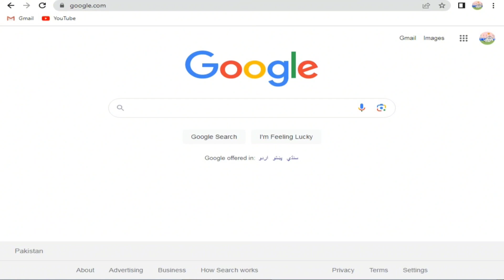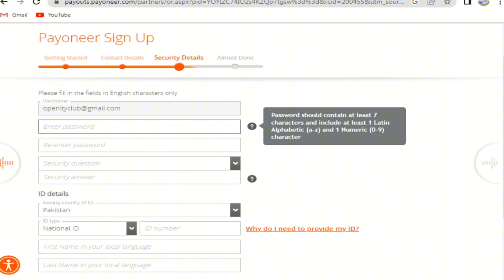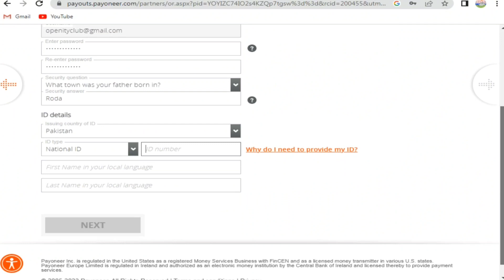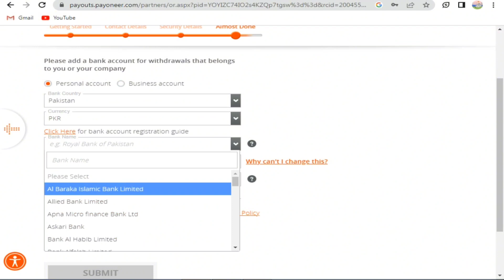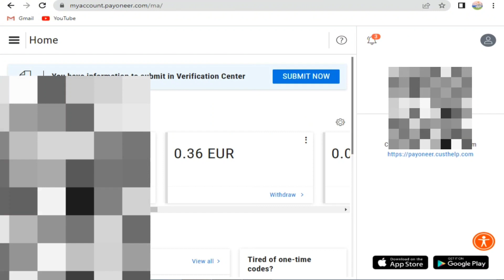How to open Payoneer Account | Creat Payoneer account |Payoneer account Pakistan main kaisy bnayn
How to create Payoneer Account | Payoneer account  in Pakistan kaisy bnayn
How to create Payoneer account in Pakistan for 50$ bonus || account kaisy bnayn
Welcome to openityclubs YouTube Channel. This video is about payoneer account that payoneer account kaise banaye and how you can link your payoneer account with jazzcash.
Kashif majeed
iftikhar ahmad cheena
hafiz dastageer shafeeq jafri
Singn up Payoneer account and get 50 dollars free if you have blocked your Payoneer account create new and get bonus.
Payoneer account kaisy bnayn
Payoneer account in Pakistan
Payoneer to jazz cash
Payoneer account to bank account withdrawal
openityclubs
payoneer to jazzcash
payoneer account kaise banaye
payoneer account create
payoneer bannay ka mukmal tareka